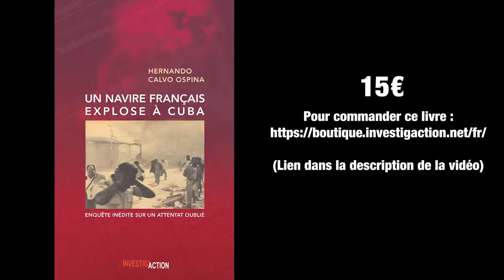Un navire français explose à Cuba